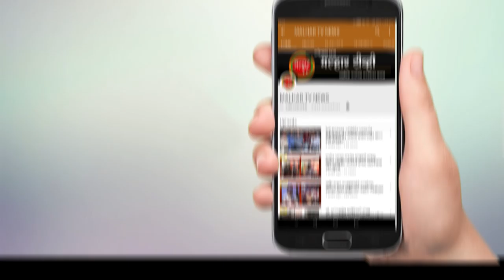malhartvnews | पनवेल तालुक्यात 17 नवीन कोरोेनाबाधीत रुग्ण !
malhartvnews at panvel | पनवेल तालुक्यात 17 नवीन कोरोेनाबाधीत रुग्ण; पनवेल तालुका पोलीस ठाण्यातील पोलीस कर्मचार्‍यासह एक वकीलाला कोरोनाची लागण